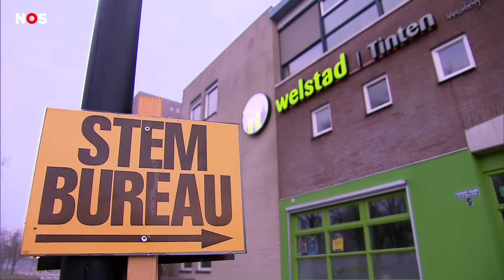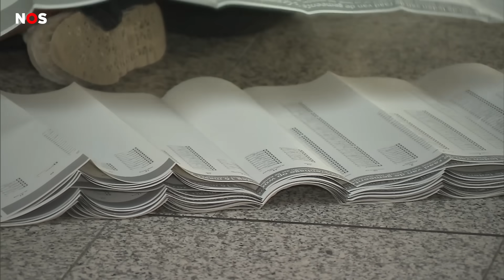Kindervraag: Hoe word je minister-president?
Minister-president zijn van Nederland: lijkt jou dat een leuke baan? Vandaag moeten politieke partijen een lijst inleveren met namen van politici op wie mensen kunnen stemmen. Op die lijst staat waarschijnlijk ook degene die straks minister-president wordt. We kregen er een vraag over van Emily, zij wil graag weten hoe je minister-president kan worden.